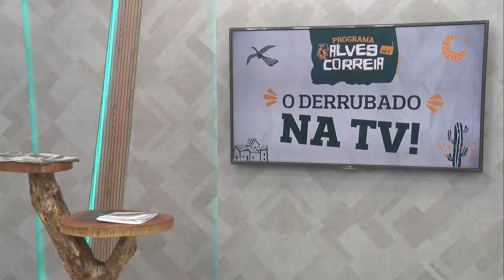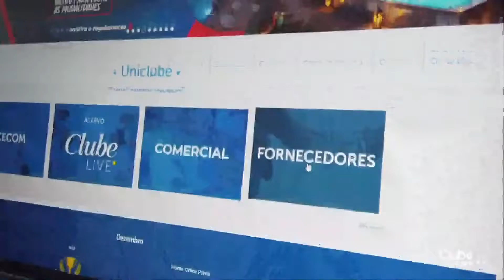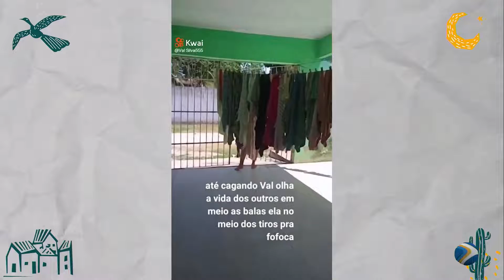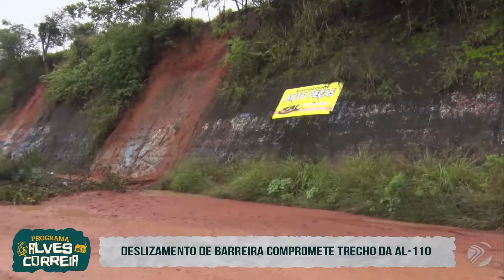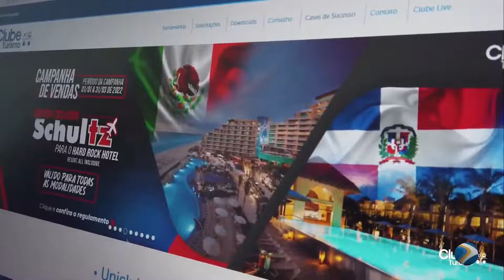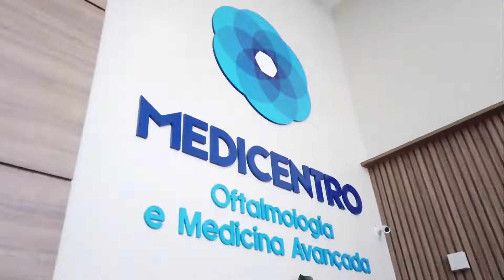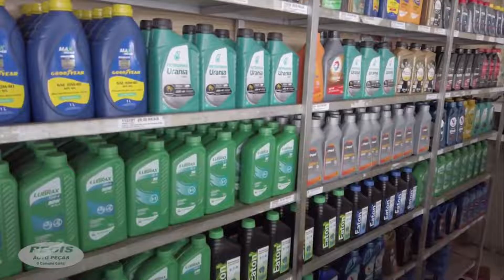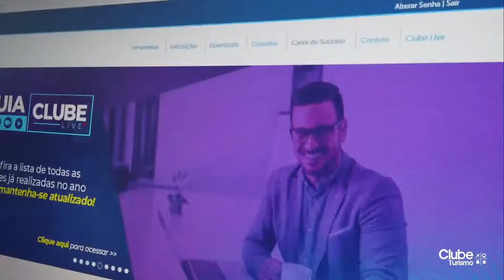ALVES CORREIA O DERRUBADO NA TV - 06.06.2022